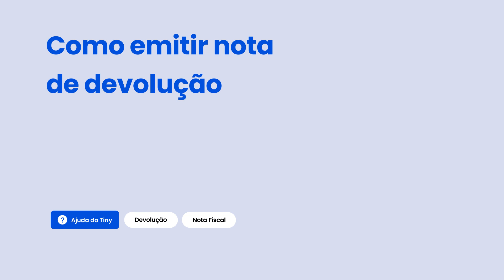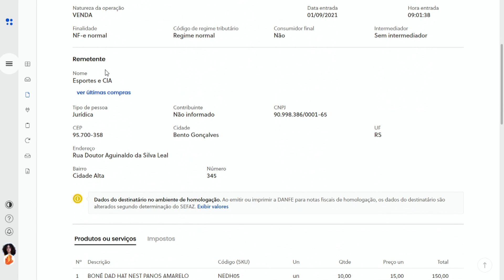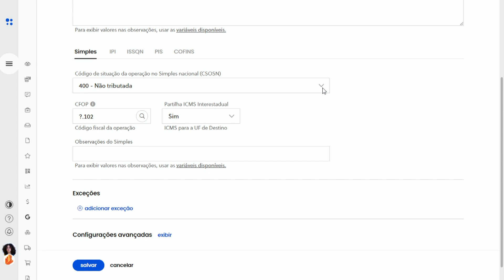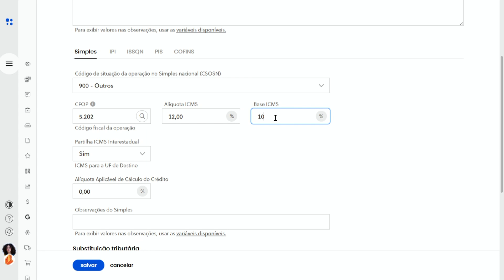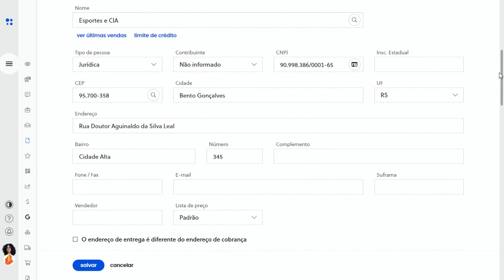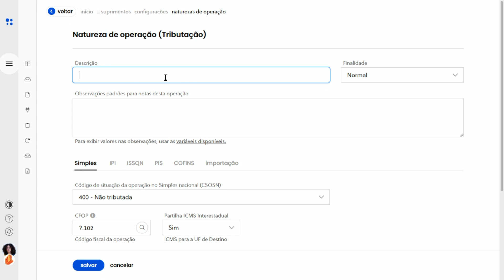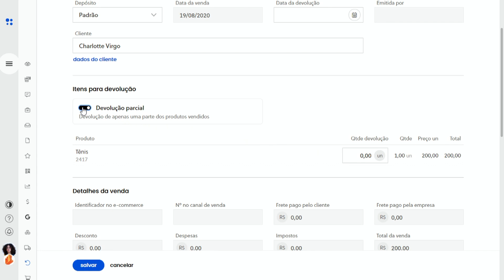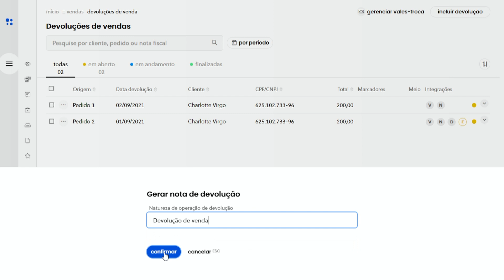Emitir nota fiscal de devolução no Tiny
A nota fiscal de devolução tem como objetivo anular operações realizadas anteriormente, inclusive se tratando de impostos, e por isso, deve ser emitida conforme orientação contábil.

A NF-e de devolução de compra é feita quando a empresa está devolvendo uma compra para o fornecedor, e os produtos da nota vão sair do estoque da empresa. Já a NF-e de devolução de venda é feita quando o cliente está devolvendo uma mercadoria, e assim os produtos da nota vão entrar no estoque da empresa.

Veja como emitir de forma correta a NF-e de Devolução no Tiny. Para melhorar sua experiência com o conteúdo, preparamos um índice:

00:00 Introdução
01:01 Emissão de Nota Fiscal de Devolução de Compra
04:39 Emissão de Nota Fiscal de Devolução de Venda

Você também pode consultar o passo a passo na Ajuda do Tiny

Preparamos esse artigo para você saber mais sobre esse recurso. Leia no blog

Olist Tiny está sempre se aprimorando para poder trazer conteúdos didáticos aos seus clientes, de maneira que possam aproveitar todos os recursos da plataforma.

Para dúvidas em sua operação, você pode contatar nosso time de suporte, que está sempre preparado para te atender. Acesse Menu → Suporte → Incluir Chamado de Suporte ou clique no link e acesse direto